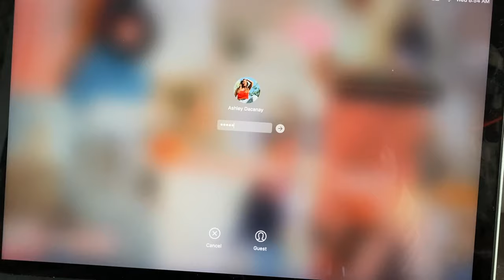college morning routine (sophomore year) // Ashley Claire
hey all! hope you enjoyed watching this quick little video of my morning routine at college! i always naturally get up way earlier than my classes, so I have a lot of time to do what I need to do in the morning am I'm never rushed, which is really really nice. stay tuned for more college videos and vlogs really soon!